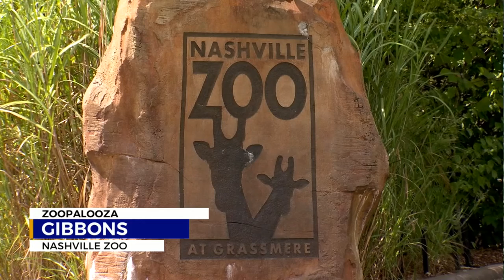Swing into Nashville Zoo to meet the Gibbons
If you are at the Nashville Zoo in the morning, you will hear the signature sound of the Gibbons call.